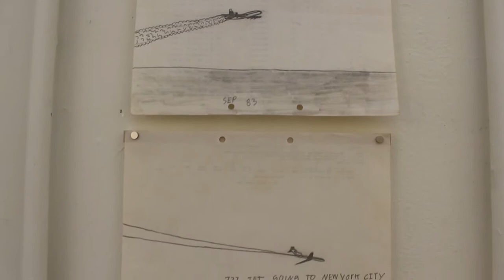Milk River Arts "Albert Costanzo's Pentagon Papers"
July 27 - August 19, 2018
visionary drawings
smallspace Gallery
Video by Lyly Nguyen